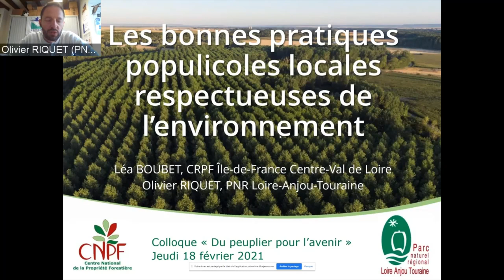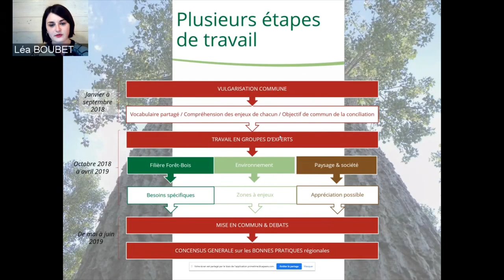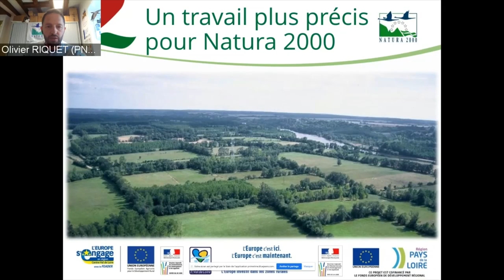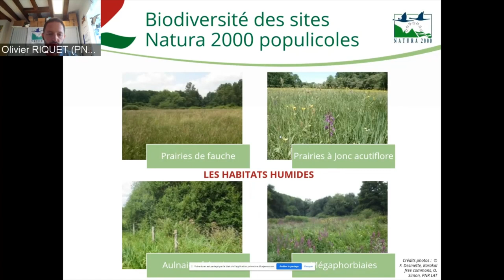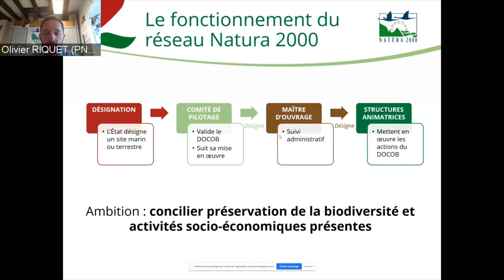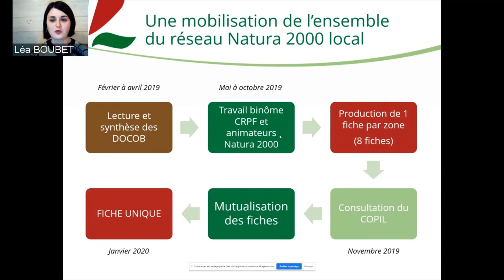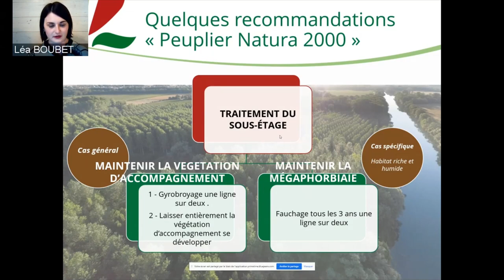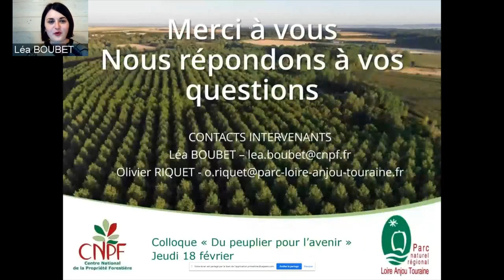Les bonnes pratiques populicoles respectueuses de l’environnement - Colloque Peuplier 3/4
Intervention de Léa BOUBET - CRPF et Olivier Riquet - PNR LAT au colloque final "Du peuplier pour l'avenir" organisé en ligne le 18 février 2021 par le CRPF Ile-de-France Centre.

Tous les documents relatifs au projet sont disponibles sur le site du CRPF :